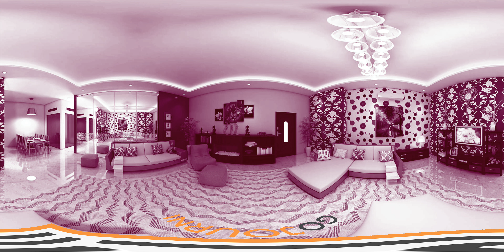A Room Study In Color - 360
Just playing around with sampling and editing 360 images, color transitions, and fades.